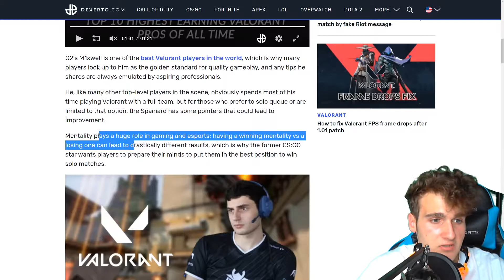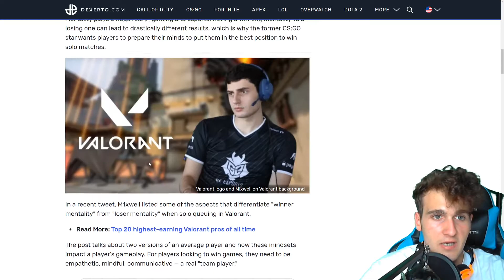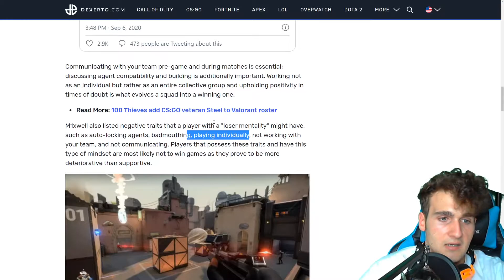HOW TO WIN MORE GAMES! - G2’s Mixwell Shares Secrets To “Winner Mentality” in Valorant Solo Queue